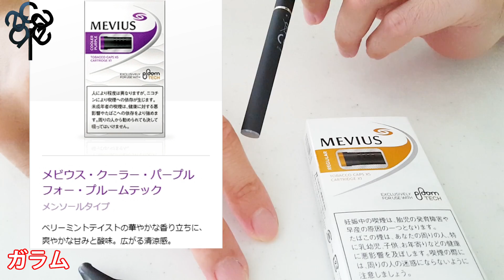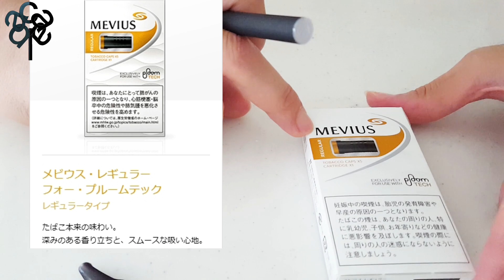🔴ショートホープから【M1.25】プルームテックに切り替え 吸ってみた 最新型Ploom TECH使い方 iqos glo アイコス グロー#002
長年ショッポ吸いのヘビースモーカーは、プルームテックに満足できるのか！？

今回は味とキック感について。